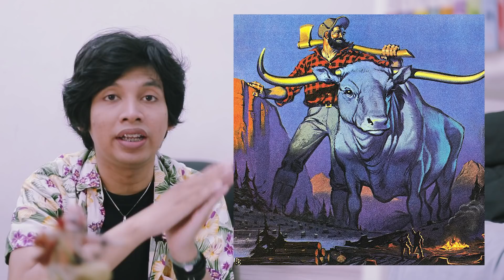Korut & Korsel Nyaris Perang Karena Dahan Pohon? Operasi Kapak Korea | Learning By Googling 121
Nyaris banget ini :')